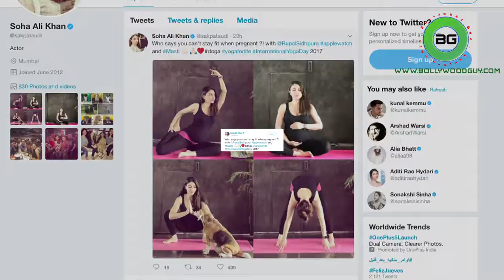Soha Ali Khan SLAPS Fake posers with fitting reply, Shocking! | Bollywoodguy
On the occasion of International Yoga Day many celebrities participated on the event and posted photographs of themselves in different asanas and here is Soha Ali Khan slamming the fake posers with a fitted reply. Taking to Twitter and flaunting her baby bump she expressed her views, she tweeted-